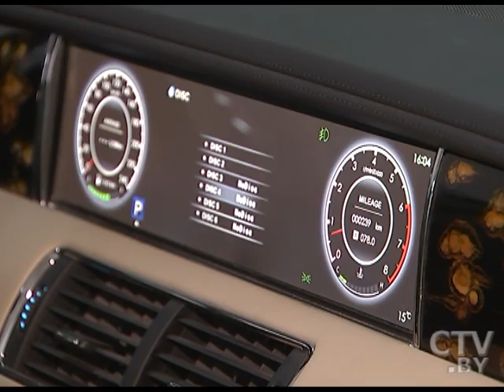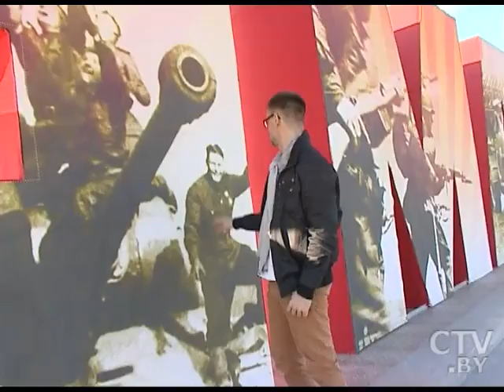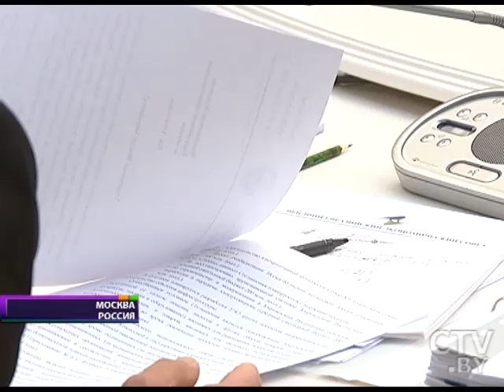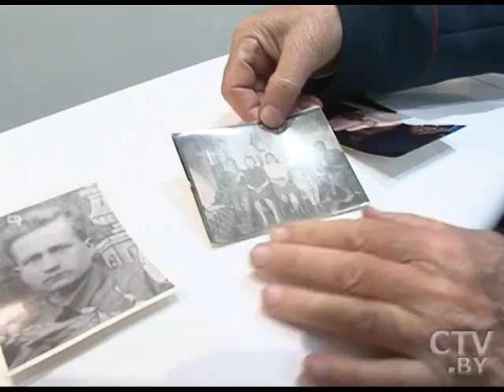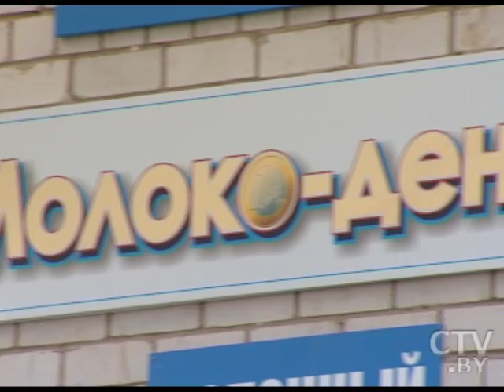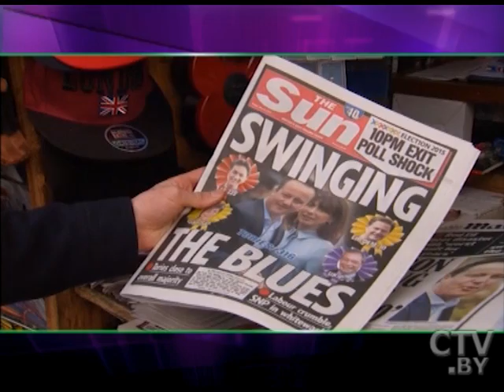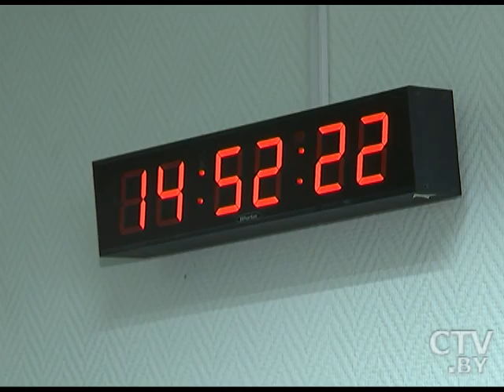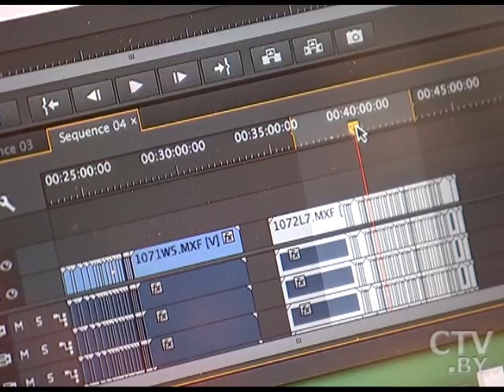Программа «Картина мира» на «Россия-Беларусь» за 9 мая 2015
Парад в Минске 9 мая 2015: сотни единиц техники, 30 самолетов, 5 тысяч военных – репортаж «Картины мира с Юрием Козиятко»
Подготовка к параду 9 мая 2015: полгода тренировок, эксклюзивные авто и американский оркестр – репортаж «Картины мира с Юрием Козиятко»
Как отмечали День Победы в регионах Беларуси и в Европе? – обзор программы «Картины мира с Юрием Козиятко»
Кто в Казахстане молится на Назарбаева и что ждет страну после выборов? – репортаж «Картины мира с Юрием Козиятко»
Почему президент Киргизии не спал накануне саммита ЕАЭС в Москве 8 мая? – репортаж – репортаж «Картины мира с Юрием Козиятко»